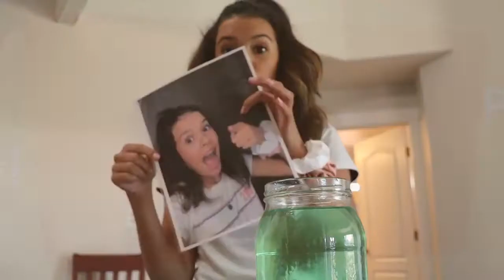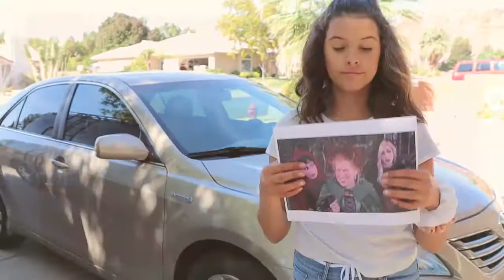funny Holloween Pranks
Funny Halloween Pranks played on Dad.